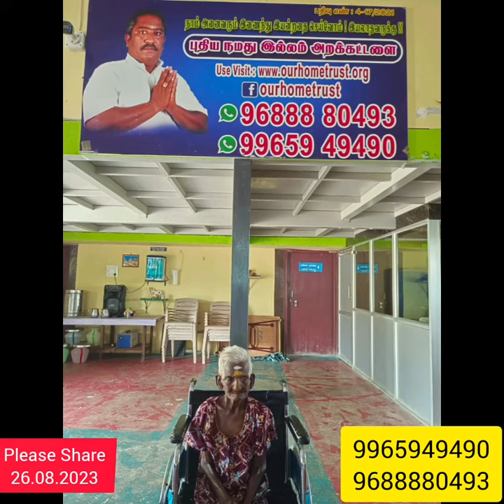September 26, 2023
New Our home trust,
Othakadai Bustop,
Sathirapatti village,
Pudukkottai main raod,
Pudukkottai (d.t),
Pin-614622.

புதிய நமது இல்லம் அறக்கட்டளை,
ஒத்தக்கடை பஸ் ஸ்டாப்,
குரும்பூர், சத்திரப்பட்டி,
புதுக்கோட்டை ரோடு,
அறந்தாங்கி,
புதுக்கோட்டை (மாவட்டம்)
614622.

Facebook page: ourhome trust abandoned peoples .